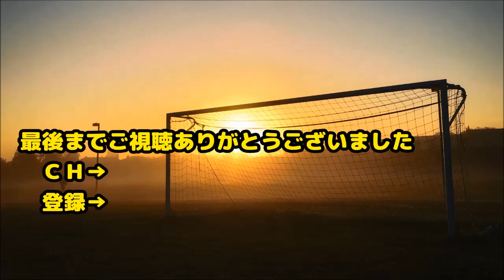サッカー日本代表【ロシアW杯】「あれ？ 中島翔哉は？」忖度代表メンバーにファン騒然！「年功序列ジャパン」【2ch】すずめ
14日にＦＩＦＡに提出した予備登録35名のリストが非公表のため、今回のメンバー発表が最終登録23名を推し量るうえできわめて重要な位置を占めていた。
本田圭佑、香川真司、岡崎慎司ら歴戦の勇士がエントリーされる一方で、中島翔哉、堂安律、久保裕也など今シーズンの欧州で声価を高め、
次代を担うだろうヤングタレントの選出は見送られた。

日本代表ガーナ戦メンバー発表?中島・堂安不選出の過ちと西野流チーム作り?【トークtheフットボール】#659

【さっかーらじお】本田から考えるプロフェッショナルとは？&サッカー選手へのロマンを取り戻す方法#88

◆引用元